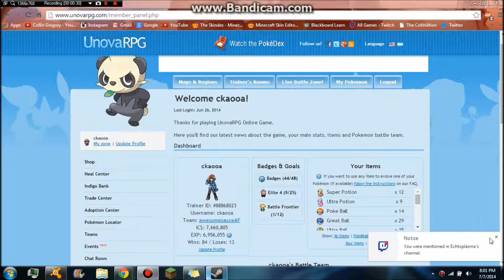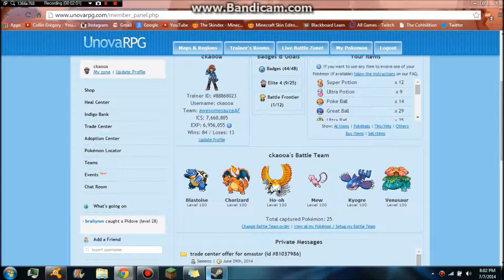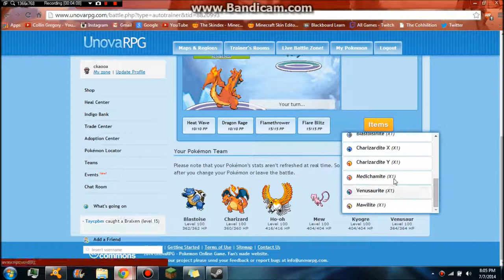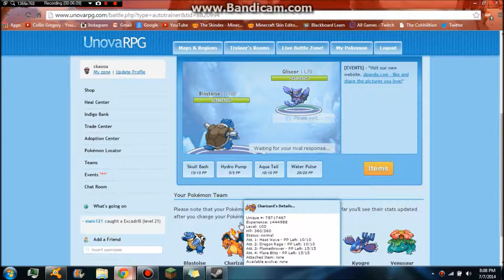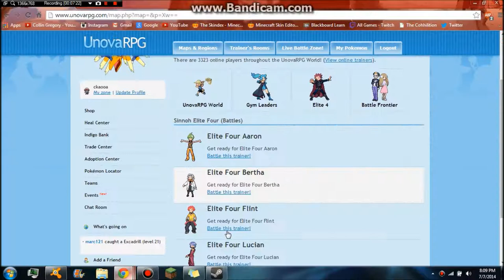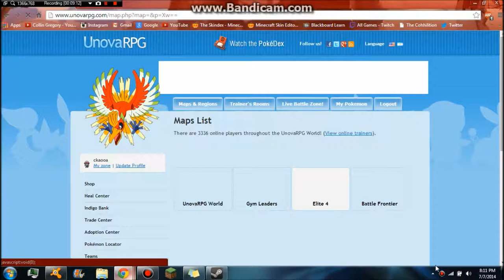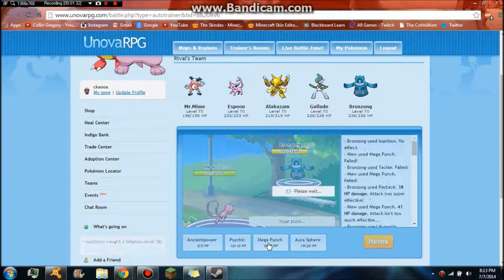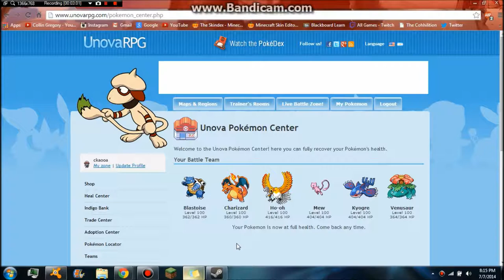UnovaRPG S:2 Ep:34 Beat Sinnoh Elite 4 YA :D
Team:awesomesauceAF